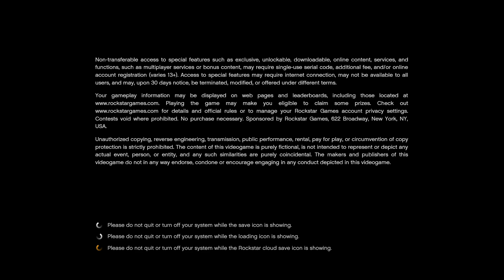Grand Theft Auto V punched NPCs, shot the cops, stole the car, and chase ending near my garage